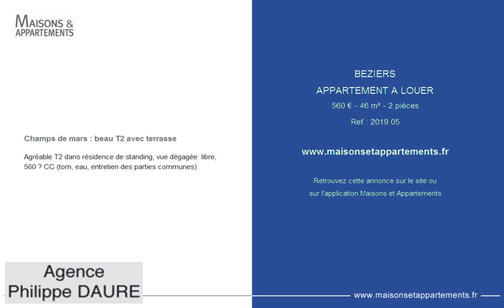BEZIERS - APPARTEMENT A LOUER - 560 € - 46 m² - 2 pièces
Champs de mars : beau T2 avec terrasse
Agréable T2 dans résidence de standing, vue dégagée. libre, 560 € CC (tom, eau, entretien des parties communes)

Cette annonce vous est proposée par l'agence PHILIPPE DAURE IMMOBILIER